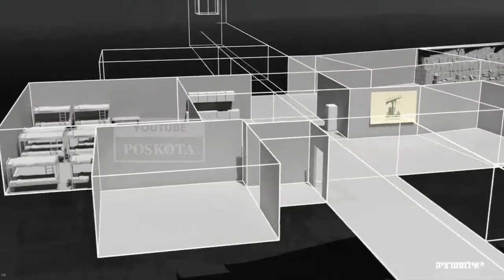IDF Umumkan akan Mulai Membom Rumah Sakit di Beirut Libanon, Pakai Fitnah Gambar 3D Lagi